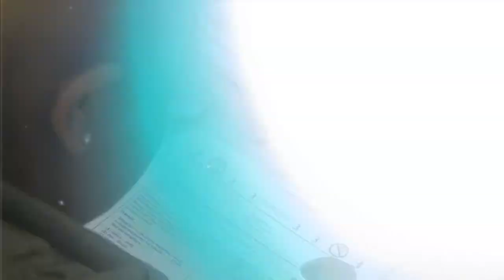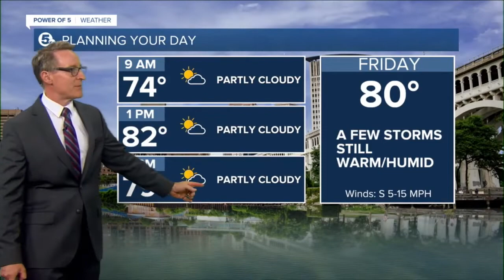News 5 Cleveland Latest Headlines | June 10, 6pm